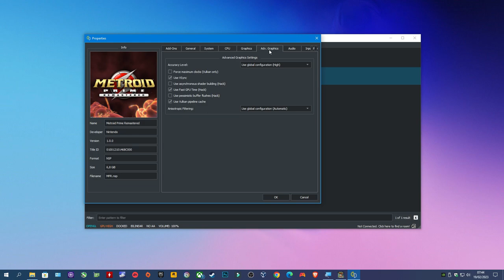Metroid Prime Remastered l Ryujinx Emulator| GTX 1650 Super | Xeon 2620 V3 | 1080p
Metroid Prime Remastered l Ryujinx Emulator - Vulkan | GTX 1650 Super | Xeon 2620 V3 | 16GB - 1080p

⏱ Timestamps ⏱

00:00 - INTRO
00:05​ - 1080p Vulkan

MoBo: KLLISRE X99
CPU: Xeon E5-2620 V3
RAM: KLLISRE 2x8GB 2666Mhz
VGA: Galax GTX 1650 Super EX 4GB
PSU: EVGA 450B 80 Plus Bronze
SSD: KINGSTON 480GB
HDD: HITACHI 1TB
HDD: SEAGATE 250GB
CPU Cooler: Cooler Master Hyper 412R
Case: COUGAR SOLUTION 2
Monitor: Samsung T24C310 24"
SO: Windows 10  PRO 64bits v20H2